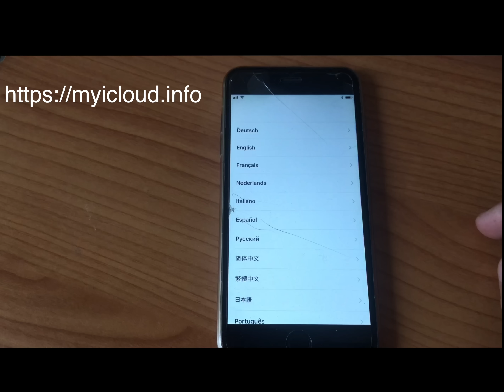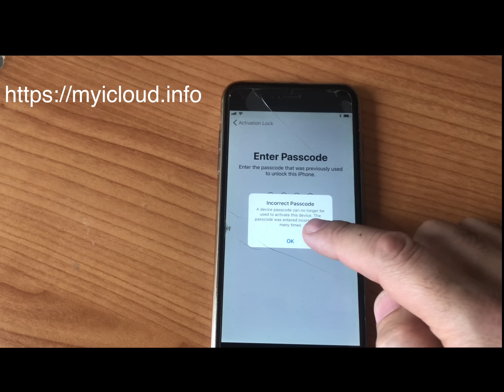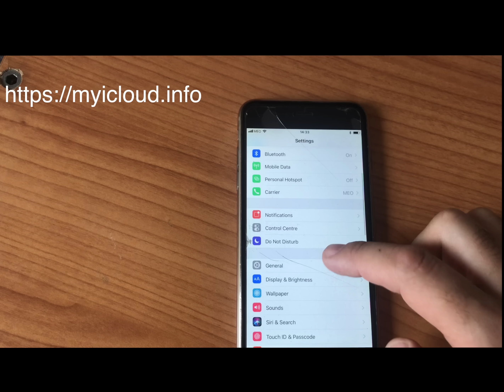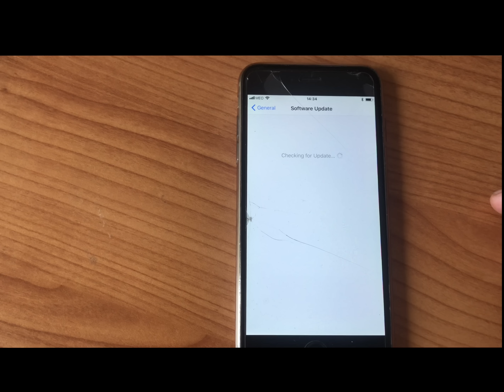Remove icloud using passcode option iOS11.1 bug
Remove icloud using passcode option on activation screen iOS11.1 bug
Probably this is one of the worst ios bugs ever. Using this bug you can unlock any iPhone clean mode with 2FA and touchID

If you don’t sign out of iCloud before you put your device in recovery mode and restore through iTunes, it might remain in Activation Lock clean mode. That means you need to enter the same Apple ID and password that you used when you previously set up the device.

Forgot your Apple ID or your Apple ID password?

If you have iOS 11 or later, your device uses Touch ID, and your account is protected with two-factor authentication, you can turn off Activation Lock with your device Passcode. Tap Unlock with Passcode, then tap Use Device Passcode.